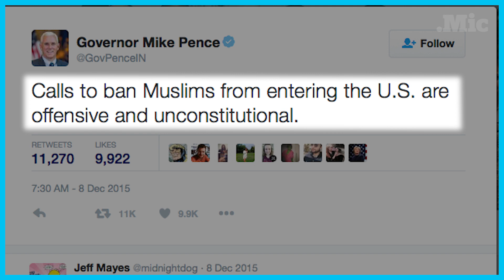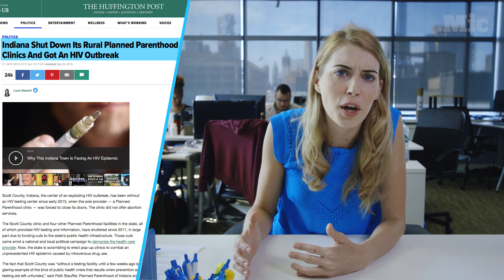Donald Trump and Mike Pence are an unlikely match | Mic Check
Donald Trump is anti-establishment. Mike Pence is "very establishment." Donald Trump was against the Iraq War. Mike Pence was for it. Does the GOP presidential nominee have anything in common with his running mate?